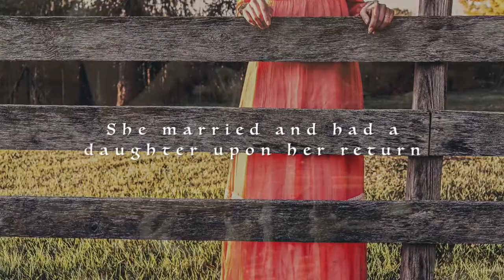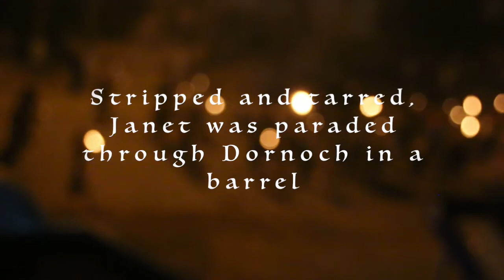Last Witch Of Scotland (Janet Horne) | Billy Moffat | Musical Crime Productions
Inspired by the true tale of Janet Horne (died 1727)

A woman from Scotland, Janet Horne, was accused of witchcraft and the last person to be executed legally for witchcraft in the British Isles.

For the rest of the tragic tale, check out our video.

Track: Last Witch Of Scotland (Janet Horne)
Video: Sara Gorry